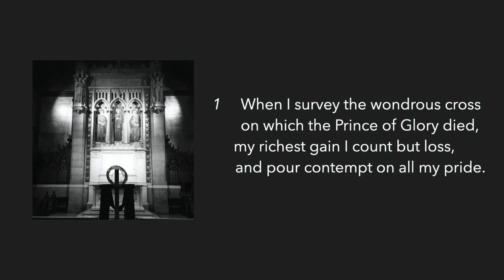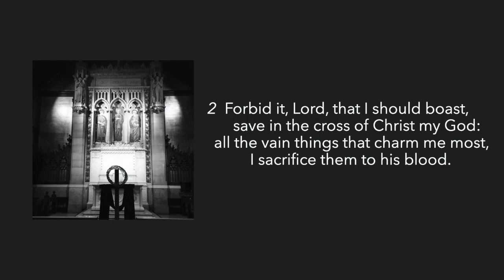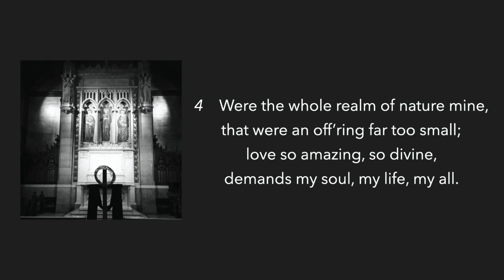Good Friday 2020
A 30-minute Liturgy of the Day for Good Friday with the Passion According to John, Sermon, Solemn Collects and hymns.

The Rev. Canon Robert Picken, Preacher